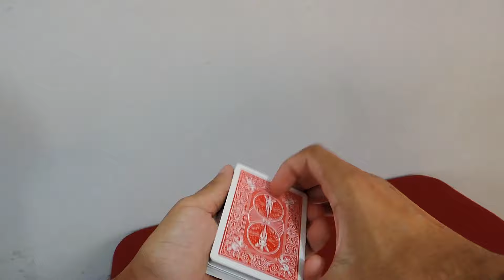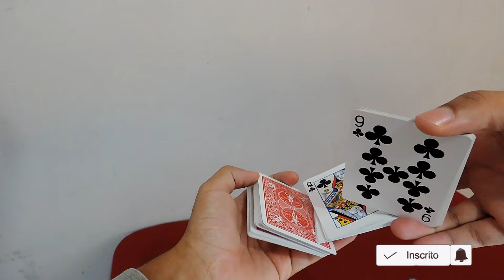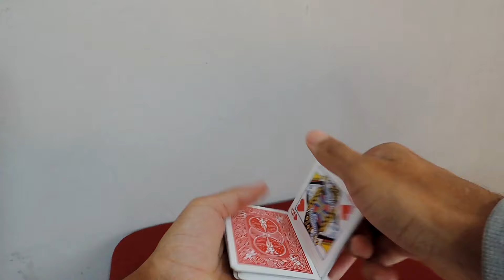Aprenda CARDISTRY | Esse Movimento é IMPRESSIONANTE!!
Aprenda Mágicas profissionais para fazer no dia a dia e Impressionar qualquer Pessoa ao Seu Redor, Mesmo que Você seja Iniciante ou pense que não tem o “dom de fazer mágica”

TAGS RELACIONADAS:
"hipnose, magicas com cartas, mágica com caneta, mágica com lápis, mágica da cabeta que vira lápis, mágica,mágico,mágicas,mágicos,mágica na rua,como fazer magica na rua,street magic,canal de mágica, volta as aulas, ilusionista,ilusionismo,como fazer ilusionismo,mágica com cartas,mágica da carta que sobe,carta que sobe,mágica fácil,mágica com baralho,mágicas para fazer na escola,mágicas para amigos,truques para fazer na escola,truques fáceis, como fazer mágicas com baralho”